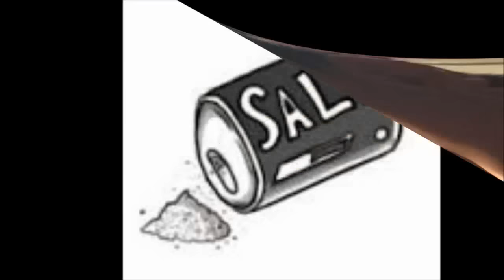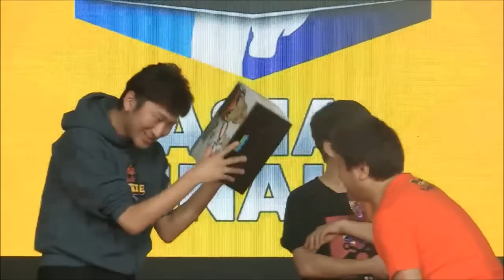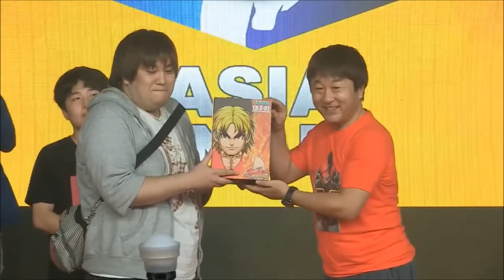USF4 HoH Volume 36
Poongko thumbnail artwork provided by hellobringo .

Credits to
Capcom Fighters and r/Kappa.